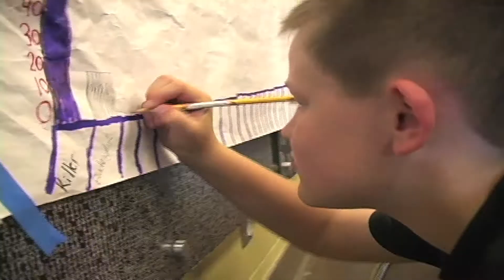Saddlebrook Elementary Crawdad Olympics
Third and fourth grade students at Saddlebrook Elementary School used their knowledge from research and data to train their crawdad athletes to compete in the Saddlebrook Crawdad Olympics.